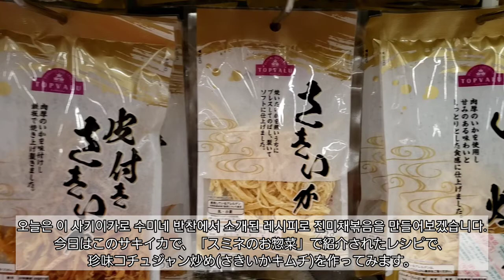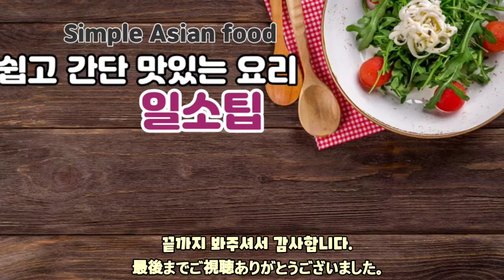(字幕) 600g 5만원 남편이 비싸다고 못사먹게 해서 오기로 더 맛있게 만들어요. (本場のさきいかキムチの作り方)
※ 수미네반찬 진미채볶음 영상※

진미채볶음 ~ 일본에선 오징어 김치라고 불리며, 비싸게 팔리고 있죠.
600g에 4500엔(약5만원)
제 친한 일본분에게 만들어드렸더니
반응이 좋았어요.

기존 진미채볶음에서
촉촉하게 하려고 참기름을 많이 넣으면
느끼해지고
올리고당을 많이 넣으면
너무 달아지고
고추장이나 간장이 들어가면
짜지기쉬웠는데
그런 경험이 있던 분들에겐 강추하는 레시피 입니다.

물을 분무기로 뿌려주며 버무리면
적은양이 물이 전체에 골고루 스며들어
너무 질퍽하지도 않고 알맞게 조절 가능합니다.

생강즙과 올리고당 양은 조절하셔서
더욱더 본인입맛에 맞게 조절하세요.

감사합니다.